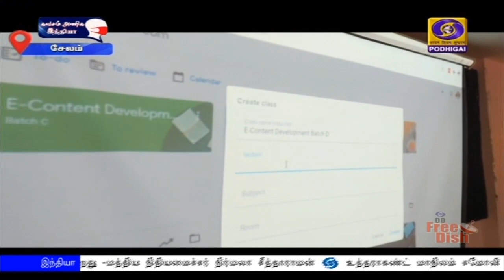டிஜிட்டல் முறையில் கற்பித்தல்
ஊரடங்கு காலத்திலும் ஆசிரியர்கள்  டிஜிட்டல் முறையில் கற்பித்தல் திறனை மேம்படுத்திக் கொள்ளும் வாய்ப்பை மத்திய அரசு உருவாக்கி தடையில்லா கல்விக்கு வகை செய்துள்ளது.
  கல்வி மேம்பாட்டிற்கு அரசு பல்வேறு திட்டங்களை செயல்படுத்தி வருகிறது.
  அதன் ஒருபகுதியாக மத்திய அரசு , பல்கலைக்கழக மானியக் குழுவின் மூலம் அனைத்து பல்கலைக்கழகங்களும் டிஜிட்டல் மயமாக்கல் நடவடிக்கைகளை மேற்கொள்வதற்கு நிதி உதவிகளை வழங்கி வருகிறது.
  இதன் ஒருபகுதியாக சேலம் பெரியார் பல்கலைக்கழகத்தில் டிஜிடல் தொழில்நுட்பம் சார்ந்து கற்பித்தல் திறனை மேம்படுத்த பத்து லட்சம் ரூபாய் ஒதுக்கீடு செய்யப்பட்டு தொழில்நுட்ப ரீதியாக ஆசிரியர்களின் கற்பித்தல் திறன் மேம்படுத்தப்படுகிறது.
 உயர்கல்வியில் மாற்றங்கள் ஏற்படும் சூழலில் தொழில்நுட்பம் சார்ந்த இந்த கற்பித்தல் நடைமுறை மிகப்பெரிய திருப்புமுனையாக அமைந்துள்ளது என்று சேலம் பெரியார் பல்கலைக்கழகத்தின் துணைவேந்தர், பேராசிரியர் குழந்தைவேல் தெரிவித்தார்.
  (வெயிட் அப் ஆடியோ)
      இதன் மூலம் சேலம் , நாமக்கல், தருமபுரி, கிருஷ்ணகிரி ஆகிய மாவட்டங்களைச் சேர்ந்த கல்லூரி பேராசிரியர்கள் பயனடைந்துள்ளதாக இத்திட்டத்தின் ஒருங்கிணைப்பாளர் பேராசிரியர் சுப்பிரமணிய பாரதி கூறுகிறார்.
   (வெயிட் அப் ஆடியோ)
  வகுப்பறையில் மாணவர்களுக்கு நேரடியாக கற்பிப்பதைப் போலவே இந்த டிஜிடல் தொழில்நுட்பத்தின் வாயிலாகவும் கற்பிக்க முடிகிறது என்று பேராசிரியர் சுதா குறிப்பிடுகிறார்.